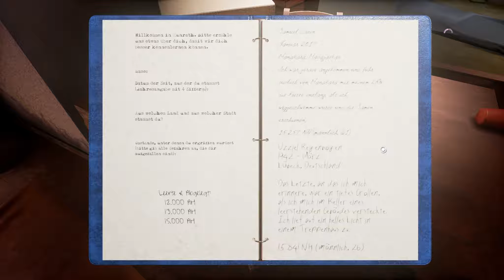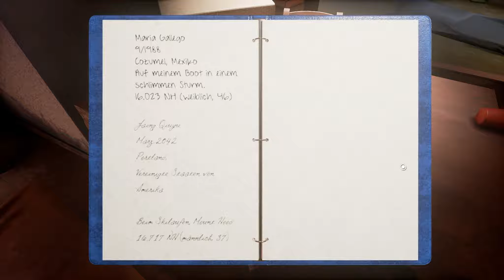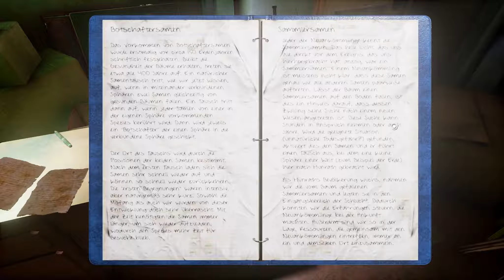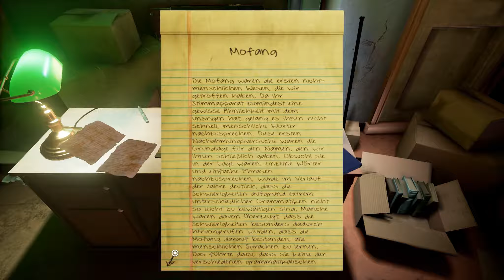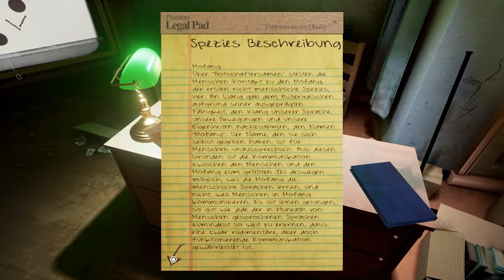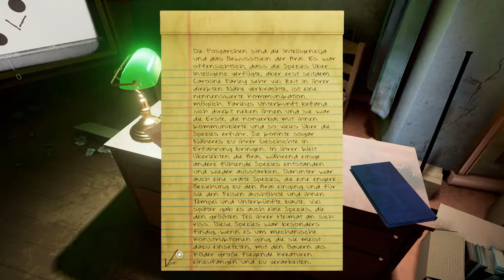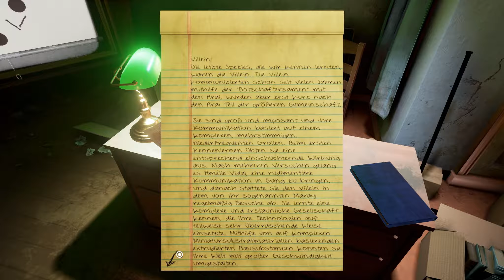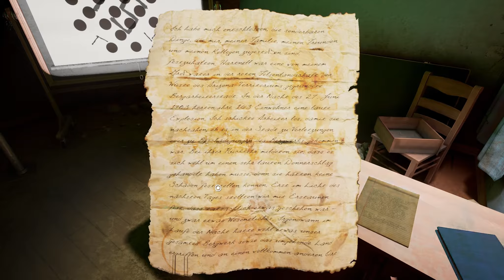OBDUCTION #04 ⊛ Wissensstunde: Was und wo sind wir? ⊛ Let’s Play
Vor über 20 Jahren schickten die Brüder Rand und Robyn Miller Computer- und Videospieler in die sonderbare Welt von Myst, in ein Abenteuer aus der Ego-Perspektive, das mit toller Optik, reduzierter Benutzerführung, interessanten Puzzles und dem titelgebenden mysteriösen Setting aufwartete. Mit Obduction machen die beiden ab sofort dasselbe – auch wenn sie sich zum ersten Mal seit zwei Jahrzehnten von der Marke Myst lösen.

Obduction entführt euch in eine sonderbare Alien-Welt, in der ihr wie beim großen Adventure-Klassiker der Miller-Brüder auf euch allein gestellt seid und durch aufmerksames Erkunden sowie sporadisches Rätsellösen mehr über Ort und die Situation herausfinden müsst.